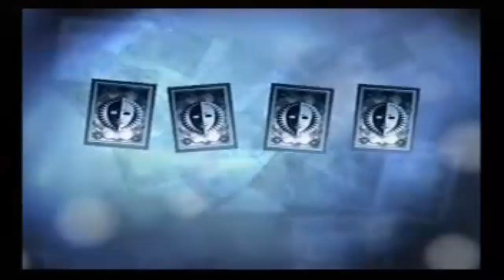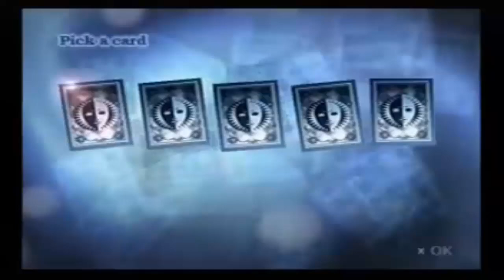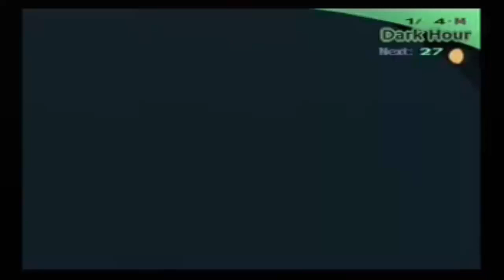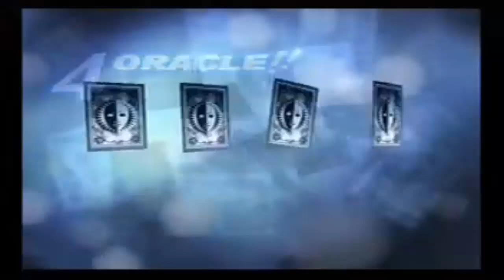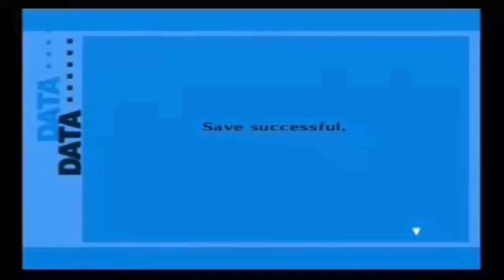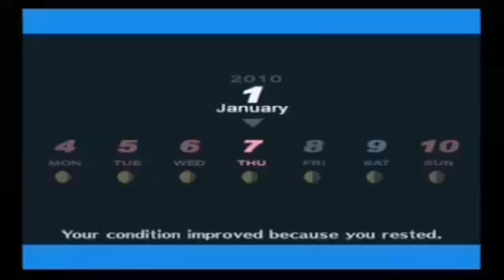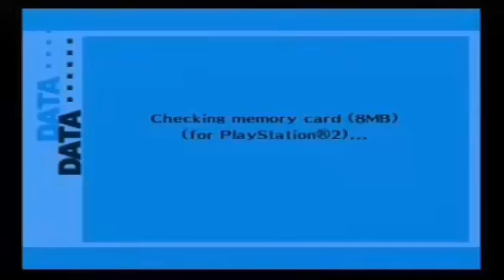Persona 3 FES: guía comentada, capítulo 36